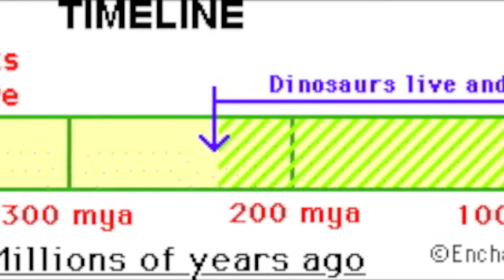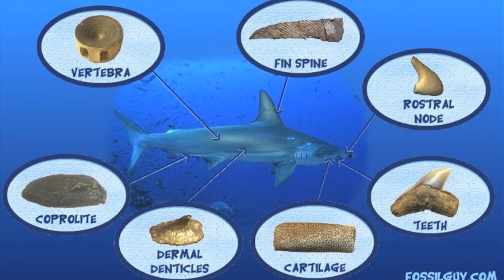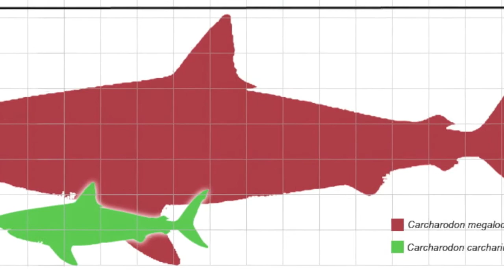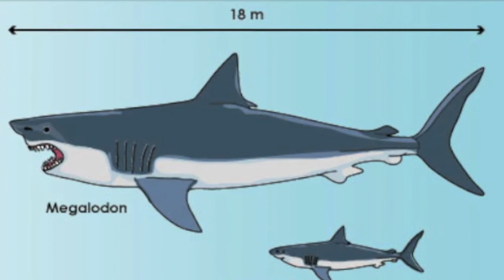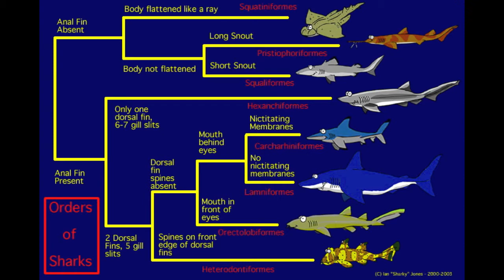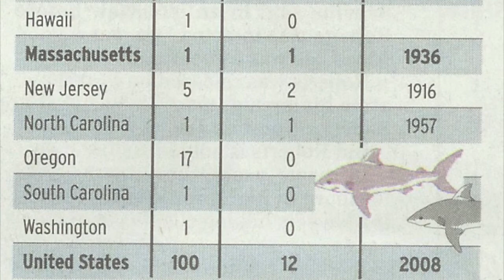Evolution of Sharks: The World's Deadliest Fish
My earth science project

Universal Studio's "Jaws"